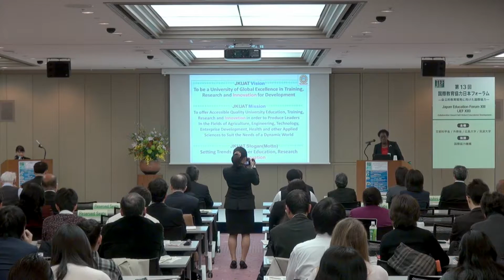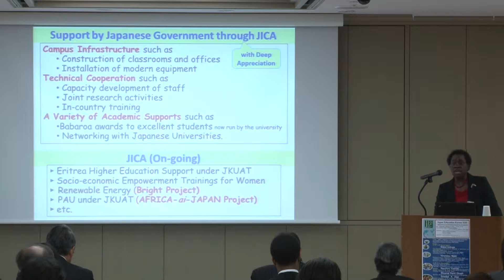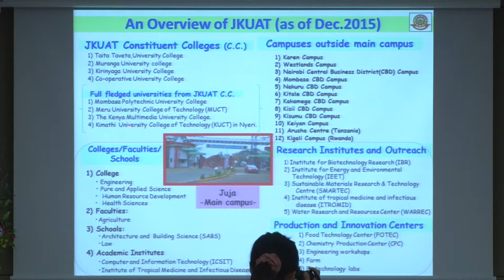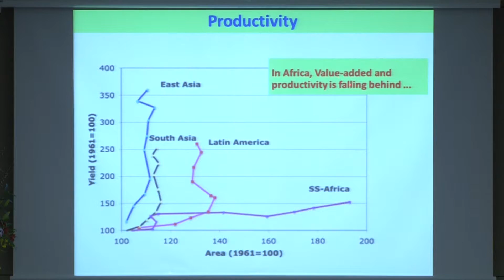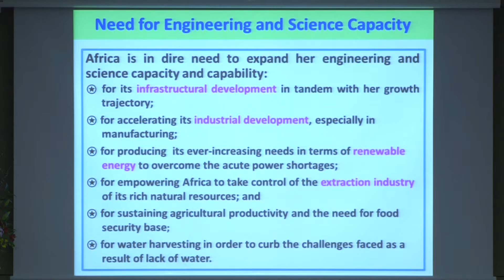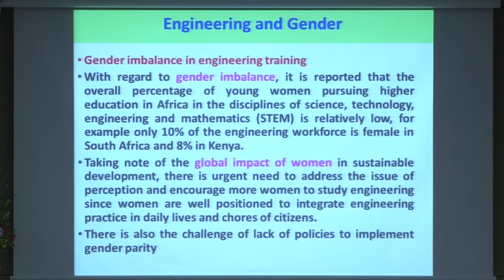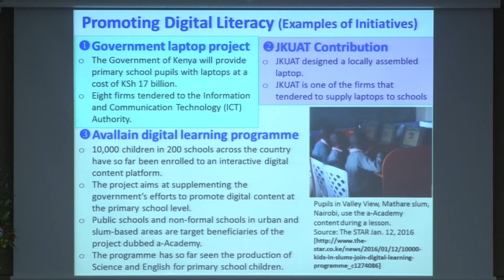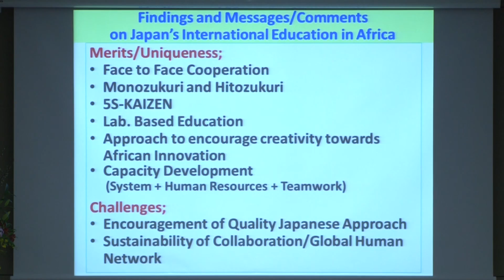第13回国際教育協力日本フォーラム 基調講演 マベル・インブガ氏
③ マベル・インブガ氏基調講演
平成28年2月24日に開催された第13回国際教育協力日本フォーラムにおけるマベル・インブガ ジョモ・ケニヤッタ農工大学学長（ケニア）による基調講演「自立的教育開発に向けた大学教育の役割とSDGs－アフリカの事例－」の模様です。